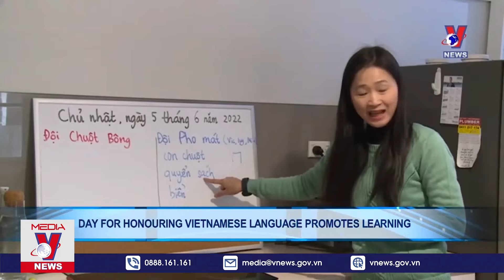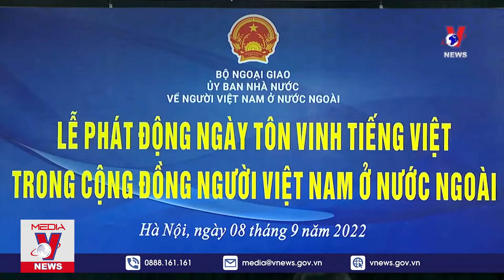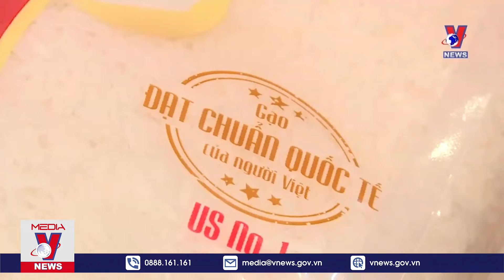NEWS - 13/09/2022 - VNEWS